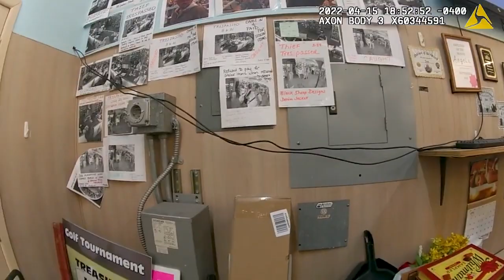Grown Man Caught In 4K STEALING Pokémon Cards!! (CRAZY)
On April 15th, 2022 Officers were called to a thrift store regarding an active shoplifter. Upon arrival, the officers met with the staff, who reported that a man had been coming into the store multiple times a day. He would make small purchases while simultaneously stealing and concealing cards. Upon their arrival, the officers approached the man, who was still in the store, actively stealing.

All information has been supplied by local law enforcement agencies and is considered by law to be public information. The subjects in these videos are to be presumed innocent until proven guilty in a court of law. Body-worn camera footage has been edited for length and in accordance with YouTube community guidelines while maintaining a journalistic focus.